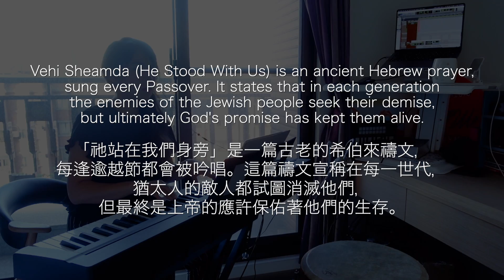Vehi Sheamda (He Stood With Us), Jewish Passover Prayer | Cover by Melody Hwang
Vehi Sheamda (He Stood With Us) is an ancient Hebrew prayer, sung every Passover. It states that in each generation the enemies of the Jewish people seek their demise, but ultimately God's promise has kept them alive.

「祂站在我們身旁」是一篇古老的希伯來禱文，每逢逾越節都會被吟唱。這篇禱文宣稱在每一世代，猶太人的敵人都試圖消滅他們，但最終是上帝的應許保佑著他們的生存。

【והיא שעמדה Vehi Sheamda
He Stood With Us / 祂站在我們身旁】
Song By Yonatan Razel

Verse:

והיא שעמדה לאבותינו
Vehi she'amda lavoteinu
And it is He who stood by our forefathers
而祂曾經站在我們的祖先身旁

והיא שעמדה לאבותינו ולנו
Vehi she'amda lavoteinu velanu
He who stood by our forefathers stands by us
而祂也站在我們身旁

שלא אחד בלבד עמד עלינו לכלותנו
Shelo echad bilvad amad aleinu lechaloteinu
For not one alone rose against us to destroy us
不只有一個人站起來要毀滅我們

עמד עלינו לכלותנו
Amad aleinu lechaloteinu
He stood against us to destroy us
他曾站在我們面前要毀滅我們

Chorus:

והקדוש ברוך הוא מצילנו
Vehakadosh baruch hu matzileinu
And the Holy One, blessed be He who saved us
那位聖潔的上帝拯救了我們

מצילנו, מידם
Matzileinu miyadam
Saved us from their hands
從他們的手中拯救了我們

הקדוש ברוך הוא יצילנו
Vehakadosh baruch hu yatzileinu
The Holy One, blessed be He who will save us
那位聖潔的上帝將拯救我們

יצילנו, מידם
Yatzileinu miyadam
Will save us from their hands
從他們的手中將拯救我們

Bridge:

שלא אחד בלבד
Shelo echad bilvad
For not one alone
因為不只有一個人

עמד עלינו לכלותנו, לכלותנו
Amad aleinu lechaloteinu lechaloteinu
Stood against us to destroy us, to destroy us
他站在我們面前要毀滅我們，要毀滅我們

הקדוש ברוך הוא מצילנו מידם
Vehakadosh baruch hu matzileinu miyadam
The Holy One, blessed be He who saved us from their hands
那位聖潔的上帝從他們的手中拯救了我們